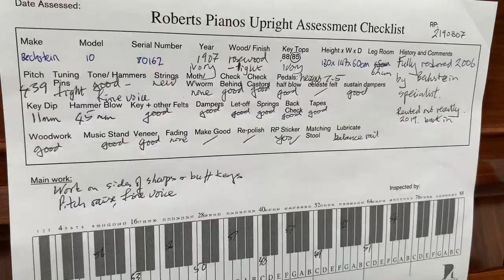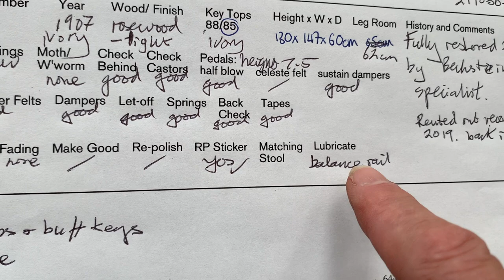Bechstein model 10 1907 + difference between faded and French polished rosewood.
Bechstein model 10 upright pianos and straight strung and have a sweet resonant tone and sensitive action. They have a richer and more even tenor area than the overstrung model 9 but the bass is deeper on the model 9.